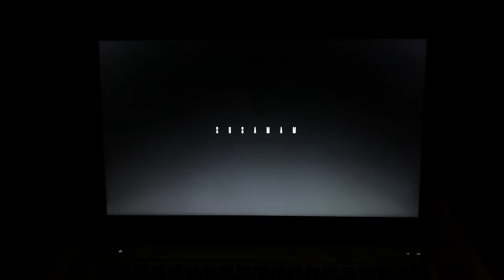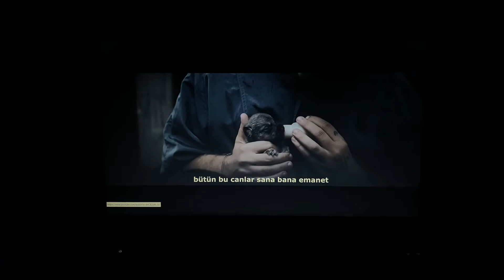SUSAMAM | İKİ JENERASYON SUSAMAM DEĞERLENDİRMESİ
20 sanatçının bir araya gelerek yaptığı Susamam şarkısı yayınlandığı andan itibaren herkes tarafından çok beğenildi. Türkiye’nin içinde bulunduğu durumdaki sorunlarının ele alındığı rap parçasında sanatçılar, doğa, adalet, eğitim, kadına şiddet ve hayvan hakları gibi konularda sözlerini şarkıda paylaştı.

6 Eylül 00:00 da  paylaşılan şarkı sosyal sorumluluk projesi kapsamında geçiyor. 20 sanatçının oluşturduğu şarkıda her sanatçı başka bir sorunu ele alırken bu konu hakkında susulmaması gerektiğini savunuyor.

Proje olarak yapılan şarkının Susamam baskılı tişörtleri satışa sunulacak ve elde edilen gelir köy okullarına dağıtılacak. Ayrıca Instagram’da şarkıya özel Susamam yüz filtresi oluşturuldu. Bu filtre ile birlikte sanatçıların birbirlerine meydan okuyarak bağış yapması hedefleniyor.

Bugün çok kısa sürede trendlerde 1. sıraya oturan SUSAMAM klibini 1 yetişkin ve 1 genç olarak yorumladık.
80’ler 90’lar 2000’ler farkı ❤️
Umarım videomuzu beğenirsiniz...